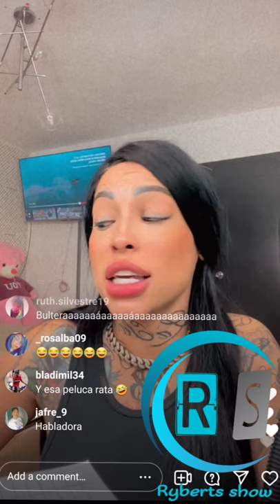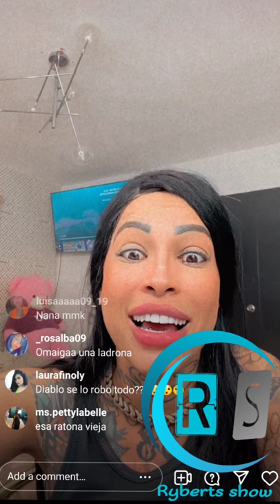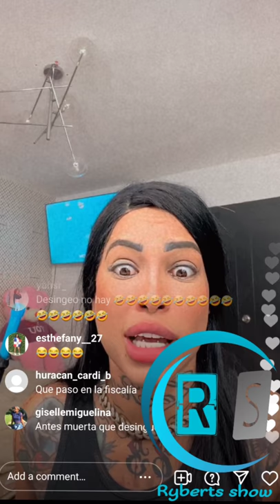Tu sabes que tu marido no es tuyo, te estás muriendo por dentro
En este  vídeo Mami Jordan explica como le fue en la fiscalía con el caso de la Insuperable y Toxic Crow. Indica que la Insuperable llegó tarde.

El abogado quería que Mami Jordan se retratara y grabara un vídeo diciendo que todo fue un juego, pero Mami Jordan no aceptó, mañana saldrá una entrevista con todo y vídeo sobre el caso de ella y Toxic Crow.